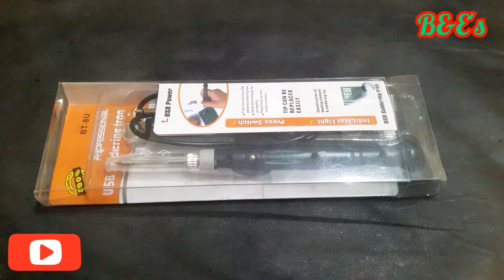Unboxing of usb soldering iron(5vနဲ့အသုံးပြုလို့ရမဲ့ခဲ​​ဂေါက်အသုံးပြုနည်း)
အားလုံးပဲမင်္ဂလာပါ
ဒီဗီဒီယို​လေးမှာ​တော့5v usb အမျိုးအစားခဲ​ဂေါက်အသုံးပြုနည်း​လေး။basicelectronic